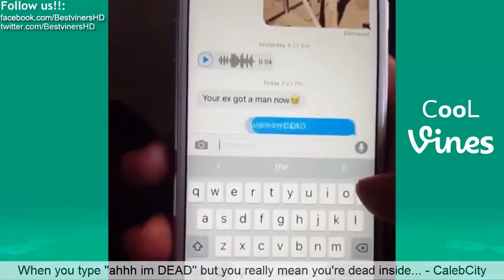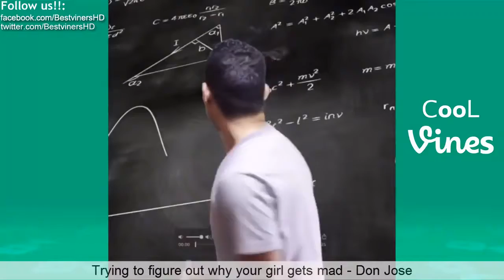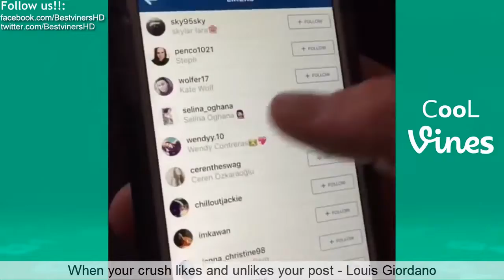[Funny KId 2017] Funny Vines February 2016 (Part 2) NEW Vine compilation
New Vine compilation with the Best Vines of February 2016